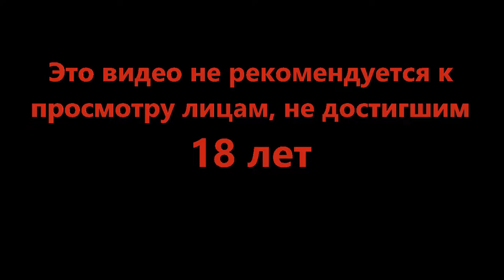Скрипты против логики - Halo Infinite #13